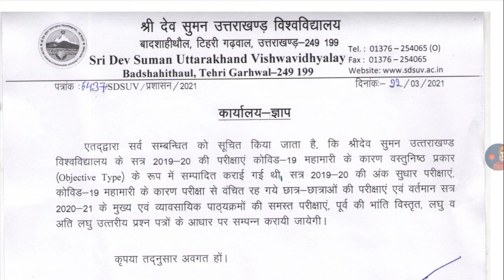Sre Dev Suman Uttrakhand University Exam Exam Pattern 2021 / एग्जाम कब होंगे🤔🤔/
Sri Dev Suman Uttarakhand University latest
Uttrakhand University exam pattern